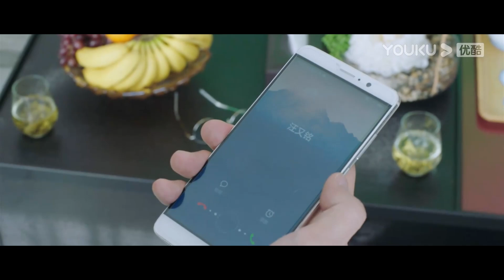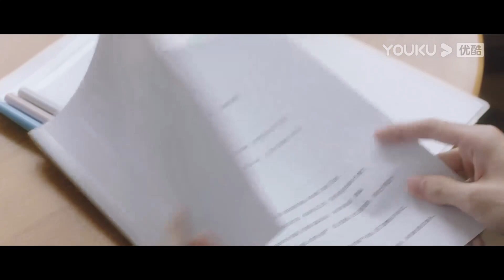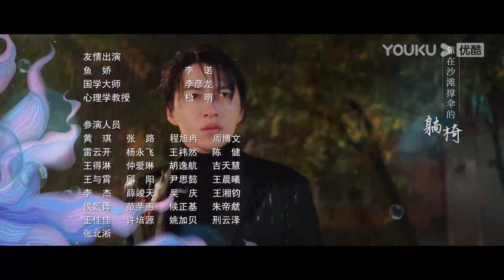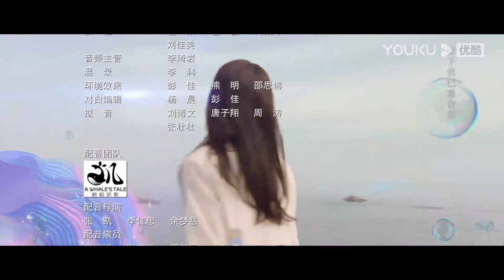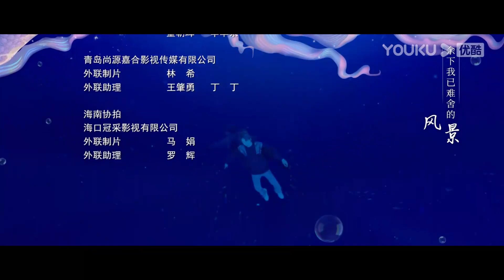(Legenda PT-BR) O TRITÃO E EU EP10 | Fantasia de Amor de Sereia | Zhang Yao/Tang Min | YOUKU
★Assista episódios completos no aplicativo internacional YOUKU se você está nos seguintes países e regiões: Tailândia, Indonésia, Vietnã, Malásia, Singapura, Filipinas, Hong Kong, Macau, Taiwan. Baixe o aplicativo internacional YOUKU para assistir "O TRITÃO E EU" em qualquer lugar com legendas em diversos idiomas. Torne-se membro oficial do aplicativo internacional YOUKU e você também terá acesso antecipado a episódios exclusivos para membros!

[O TRITÃO E EU] Essa história conta a trajetória de uma jovem rica chamada An Xin'er, que acidentalmente adquire uma pele com escamas de peixe. Ela se envolve em um relacionamento errado e é vítima de uma conspiração, o que a leva a uma situação caótica. Por coincidência, é salva por Yu Sheng, um homem de bom coração. Com a ajuda dele, ela consegue curar sua doença incomum e superar as sombras, escrevendo assim uma nova história de vida.

★Elenco: Zhang Yao/Tang Min/Xiao Kai Zhong/Ma Shujun/Fan Xiaodong/Wei Ling/Li Mengying/Du Shuangyu/Tao Huimin/Yang Ziyuan/Li Nuo

★Episódios: 18

00:00 O site internacional youku.tv está agora disponível!
02:00 Baixe o aplicativo YOUKU International para ter acesso antecipado ao programa completo.